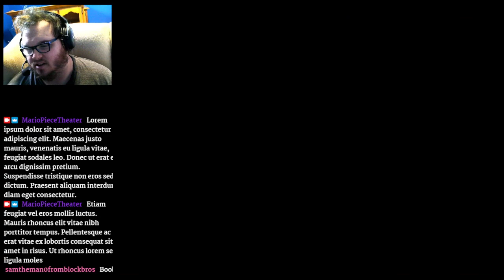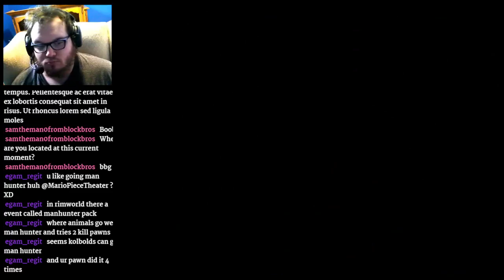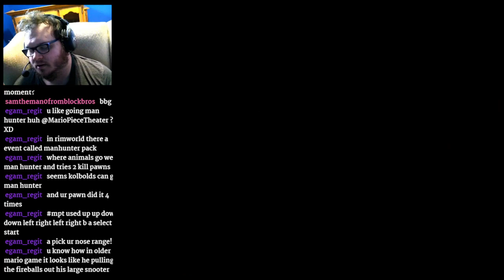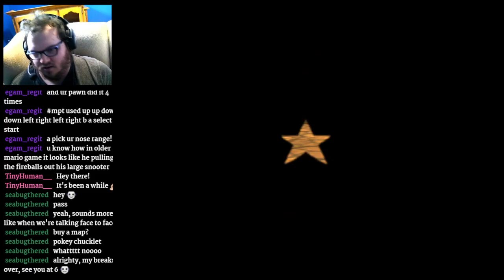Mario Gets Lost In The Desert - SM64 Ocarina of Time - Part 6